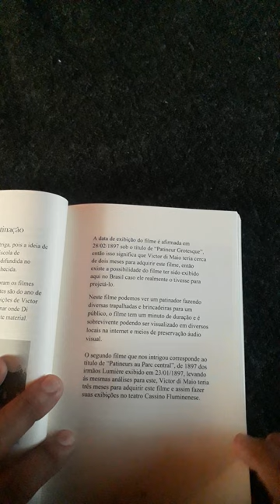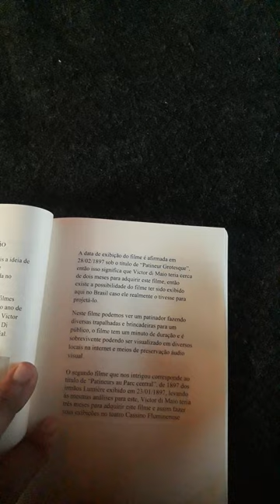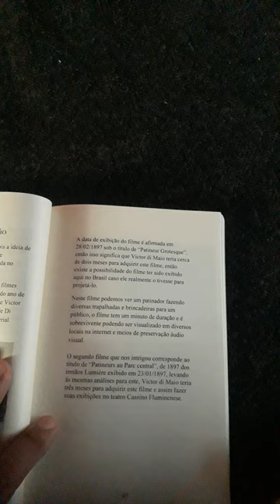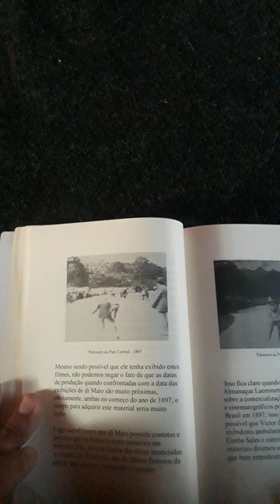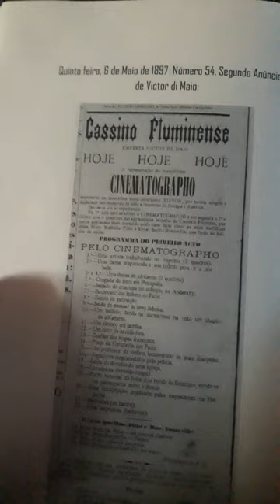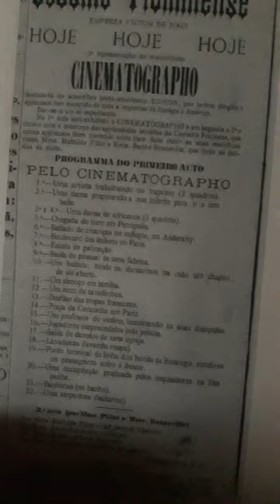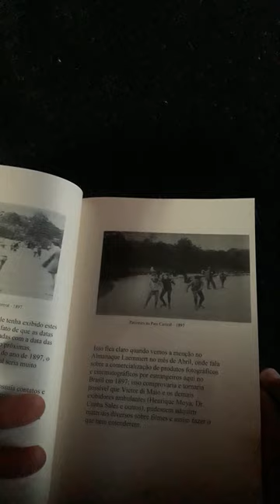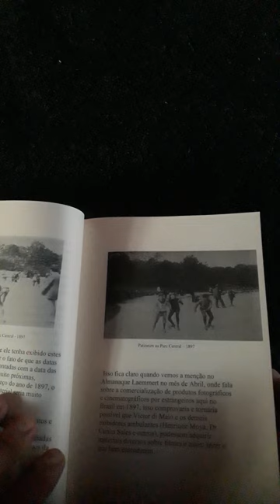12 livro - Os Filmes Estrangeiros de Victor di Maio